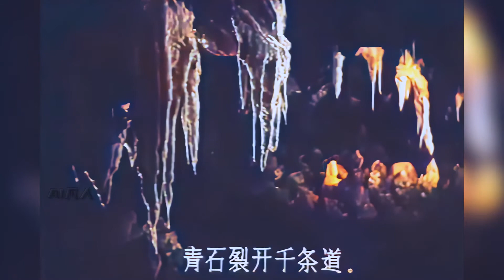高彩修复1950年田华和陈强版歌曲电影《白毛女》第四期《逃走》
解放前的华北农村，贫苦佃农杨白劳（张守维饰）早年丧妻，膝下一女名喜儿（田华饰），相依度日；邻居王大婶（胡朋饰）及其子王大春（李百万饰）常给杨家父女多方照顾，两家融洽和睦。喜儿和大春相处日久，情投意合，两老商定秋后为他俩完婚。
恶霸地主黄世仁（陈强饰）欲霸占年轻貌美的喜儿，遂与管家穆仁智（李壬林饰）设计，以重租厚利强迫杨白劳于年内归还欠债。旧历除夕，杨白劳终因无力偿还重利，被黄世仁威逼在喜儿的卖身契上画押。杨白劳痛不欲生，回家后饮盐卤自尽。初一早上，喜儿被抢入黄宅后，受尽折磨。黄世仁为斩断喜儿对大春的情丝，夺回王家租地，驱逐王大婶母子，又伺机将喜儿奸污。